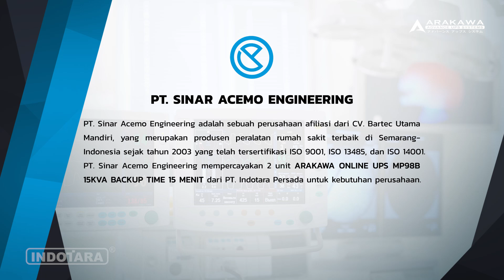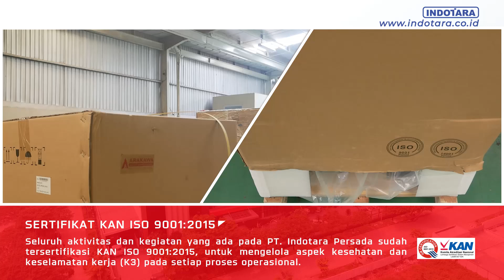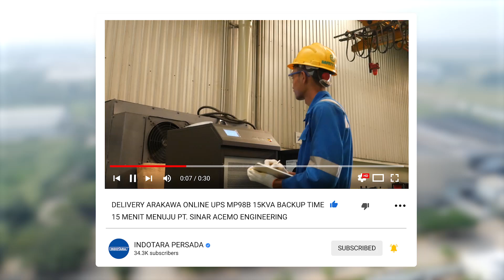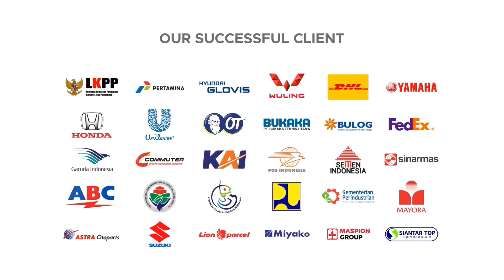DELIVERY ARAKAWA ONLINE UPS MP98B 15KVA BACKUP TIME 15 MENIT KE PT. SINAR ACEMO ENGINEERING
UPS (Uninterruptible Power Supply) Arakawa adalah jenis UPS online. UPS Online adalah jenis UPS dengan performance power transfer tanpa jeda (zero interrupt) dari mode AC ke mode backup (DC). Artinya, proses backup tidak akan menyebabkan gangguan arus listrik sama sekali, tidak akan menyebabkan monitor flicker sekalipun. Teknologi Online Arakawa tidak menggunakan relay untuk transfer load, tetapi menggunakan teknologi switchingless double conversion. UPS Arakawa sangat berbeda dengan kelas/grade UPS offline biasa yg ada di pasaran yg masih menggunakan teknologi lama switching. UPS Arakawa dengan kontroller digital sangat mudah digunakan untuk setting dan monitor kinerja UPS, serta didukung port communication yang bisa support untuk manageable UPS. UPS Arakawa adalah grade UPS untuk anda yg berpikir proteksi jangka panjang dan efisiensi biaya jangka panjang.

Arakawa Heavy Duty Industrial Online UPS 3 Phase
• Model : MP98B 15KVA
• Power : 15KVA / 13.5KW
• Rate input voltage : 380/400VAC 3-phase 4-wire
• Input voltage range : ±25%
• Input freq range : 40Hz~70Hz
• SYNC Frequency Tracking(Hz):50/60±5%(±10%Optional)
• Inverter output volt:L-N:220/230±1%,L-L:380/400±1%
• Voltage stability : ±1%
• Frequency : 50/60Hz ± 0.5% ( Battery Mode )
• Waveform : Pure Sine Wave, THD≤3% ( linear Load )
• Output power factor : 0.9
• System efficiency : 92%
• Back Up Time : 15 Minutes (100% Load)
• Ingress Protection : IP20 ( IP31 optional )
• Dimensions Cabinet : 780x470x1190mm
• Weight w/o battery : -
• Weight with Batteries : 475Kg
• Battery Type : VRLA 12v 26Ah x 29 unit
• Warranty : Electrical 36 Months
Features
+ Display with Texas Instrument Made in USA
+ IGBT & Micro Controller by Infineon, Germany
+ SCR with Semikron Made in USA
+ Electrolytic Capacitor with EPCOS Made in Germany
+ Automatic and Manual Bypass
+ Self Testing Function
+ Generator Friendly
+ Temperature Control
+ Pure sinewave output

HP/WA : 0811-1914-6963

Headquarter :
PT. INDOTARA PERSADA
50/F, Menara BCA Grand Indonesia

Warehouse & Showroom :
GRAHA INDOTARA

Singapore Office :
3 Temasek Avenue
Singapore - 039190

Editor : Sopian
Campers : Indra
Vp id : 7140
SKU ID : DEE-10492